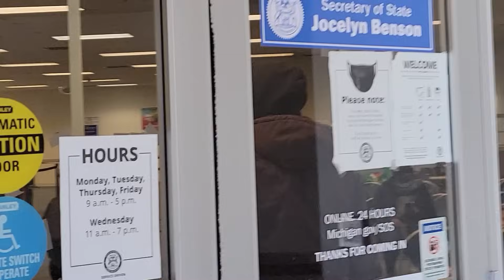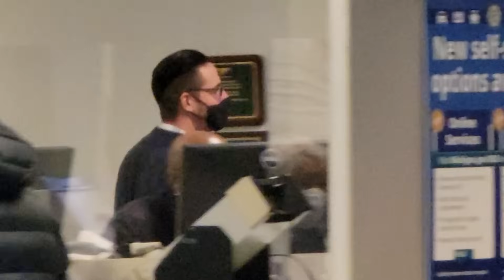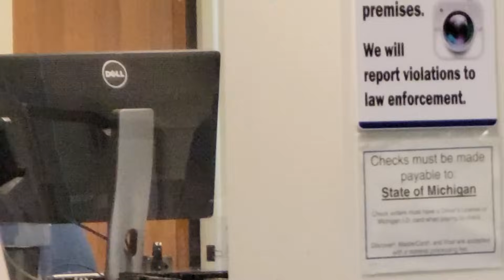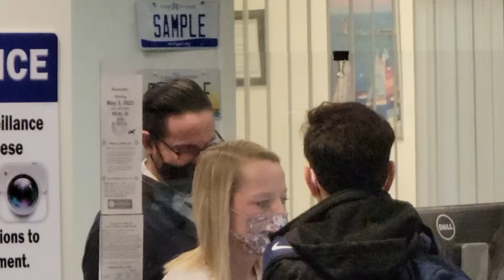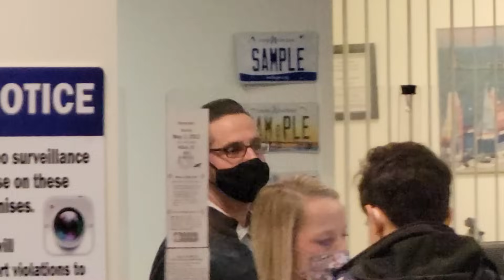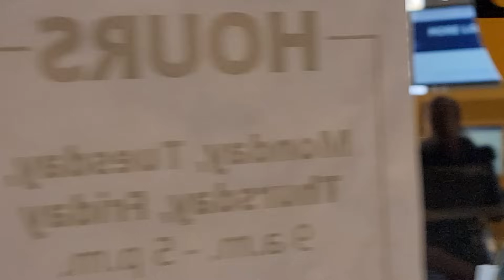Another Grand Rapids SOS Office Reading The BS Speech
Out with ‎@FRICNMEDIA  at another Grand Rapids Secretary of State Office. Instantly get grief from guard and employee up front. Then the manager comes over to try and tell us we can't record. There is a male employee who reads the speech of lies, not once, but twice. LMFAO ENJOY!